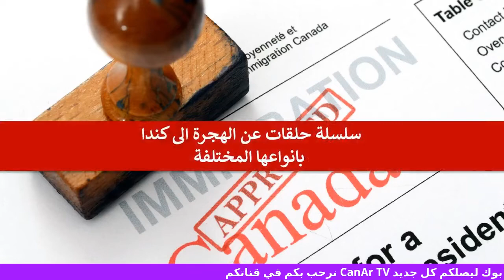لم شمل العائلة في كندا